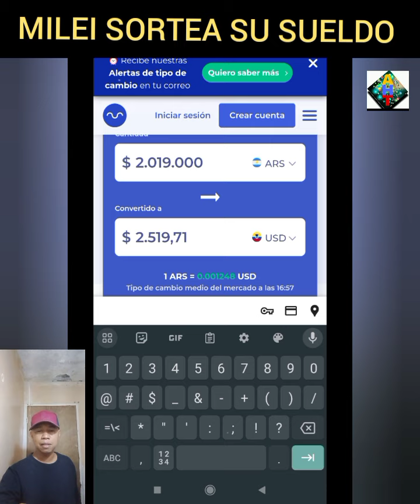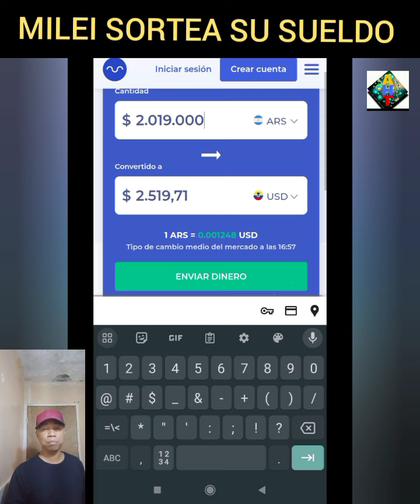así Milei regalaba su sueldo en vivo🔴para las personas más pobre😱